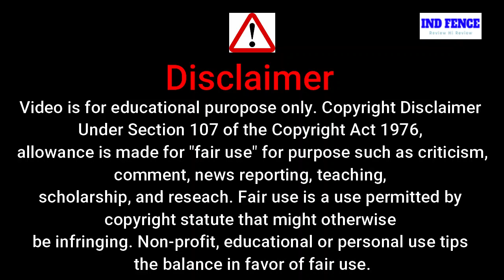ullu web series actress name | hot scenes ullu web series hindi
ullu web series actress name